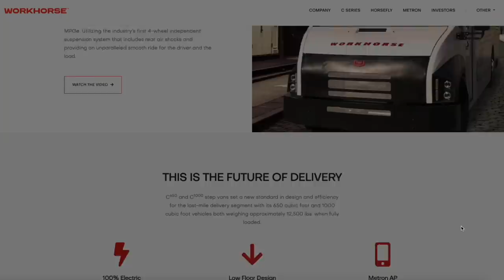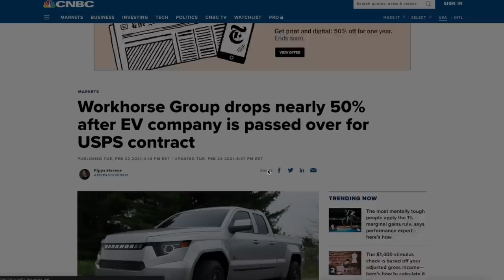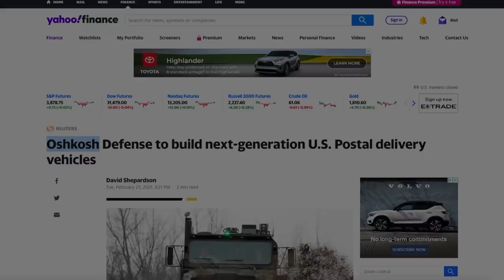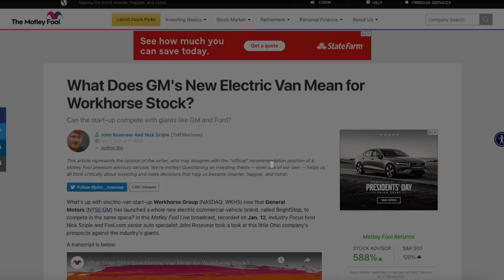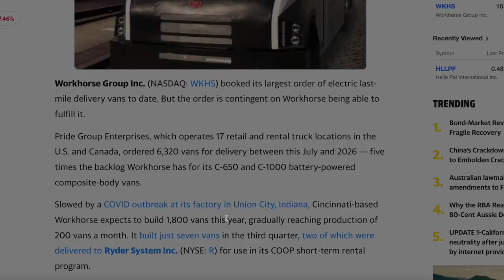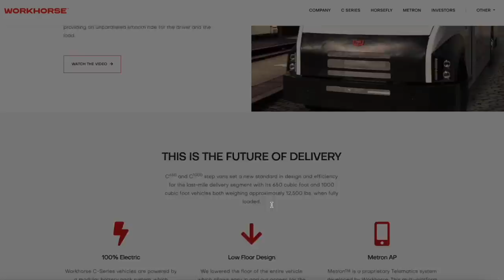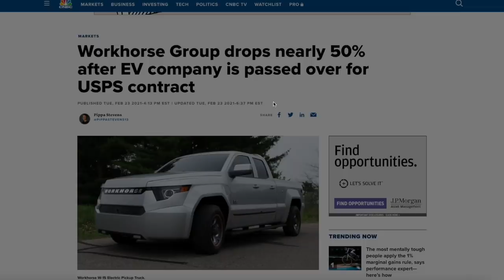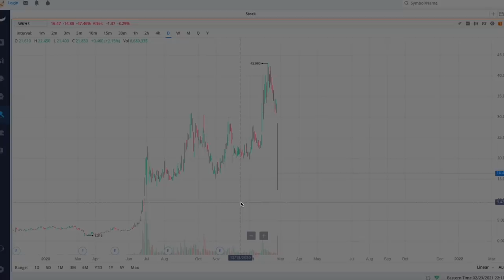WORKHORSE STOCK CRASH - It's Time To Buy?